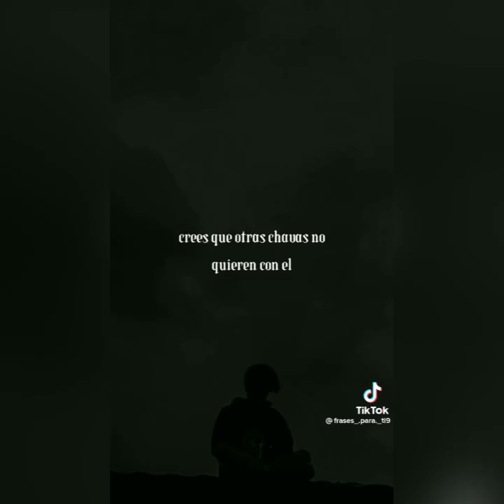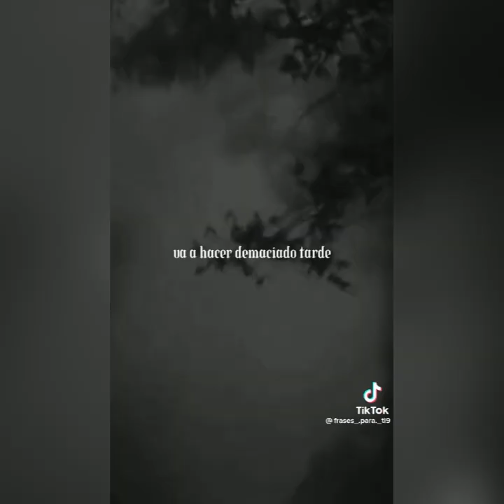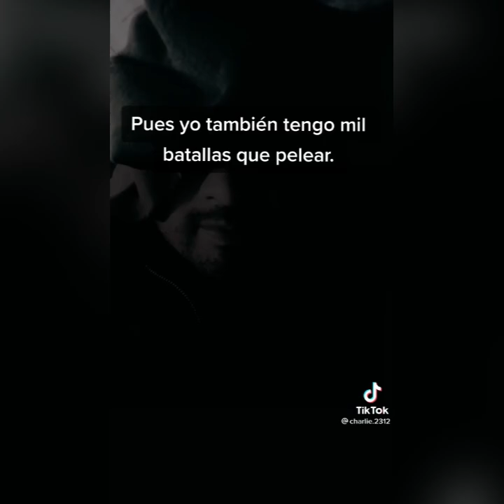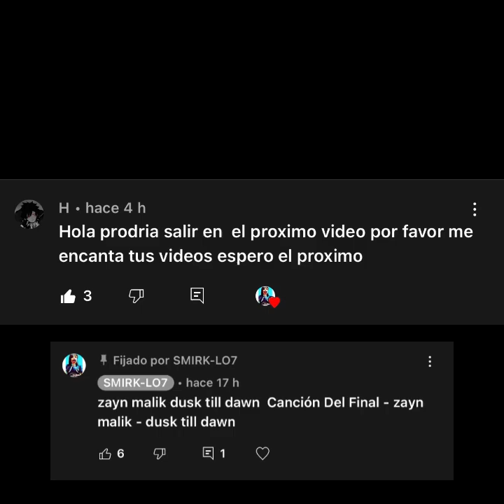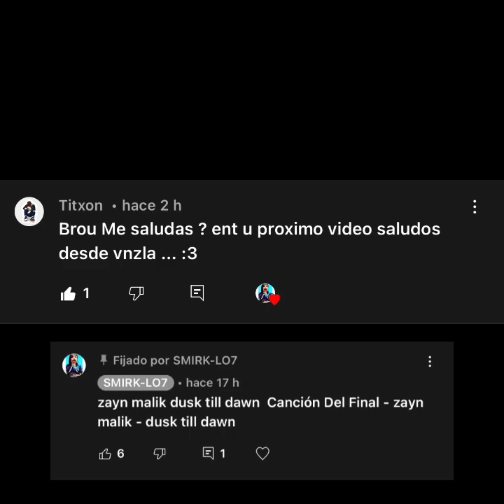Que DIFÍCIL Es A veces Ser HOMBRE - PARTE 23